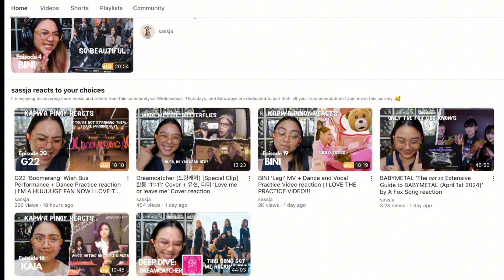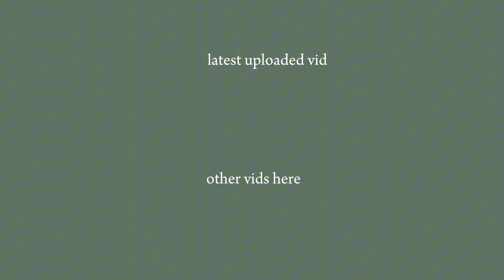SB19 ‘Moonlight’ MV + Dance Practice Video reaction | What is this? IJBOL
Make sure to support SB19 and watch their ‘Moonlight’ MV and Dance Practice Video:

Hi! Hello! I'm Sassja☺️

Thanks for clicking this video, I appreciate it. 🥰  Here’s a playlist of all my SB19 videos, if you’re interested.

00:00 Intro
02:05 Official MV
09:46 Dance practice